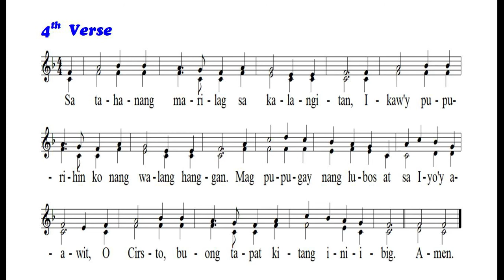Jesus Na Aking Mahal 내 주 되신 주를 참 사랑하고 My Jesus, I Love Thee (Male Quartet)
[Tagalog Hymnal No. 128] 남성4중창(Male Quartet)
21세기찬송가 (315장)
Covered by Landini Bach (Lead, Counter Tenor, Tenor, & Bass)

1. Jesus na aking mahal ako ay sa Iyo;
Layaw at kamunduhan ay iiwan ko.
O Cristong Manunubos na naghandog ng buhay,
Iniibig kang lubos ngayon at kailan man.

2. Ikaw ay aking mahal O Cristo Jesus;
Dahil sa pagibig Mo, ako'y tinubos.
Sa krus na sakdal lagim Ikaw ay nabayubay,
Kaya nga mahal kita ngayon at kailanman.

3. Pakaiibigin Ka magpakailan man;
Habang buhay na ki ta'y paglilingkuran.
Hanggang dulo ng landas Ikaw ay pupurihin,
Jesus, tangi nang Ikaw ang aking susundin.

4. Sa tahanang marilag sa kalangitan,
Ikaw'y pupurihin ko nang walang hanggan.
Mag pupugay nang lubos at sa Iyo'y aawit,
O Cirsto, buong tapat kitang iniibig.
Amen.